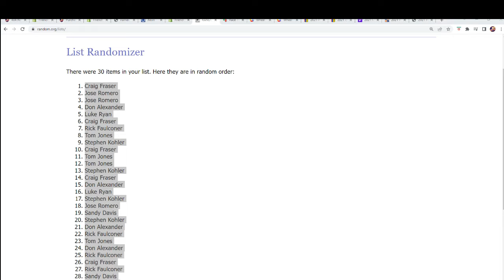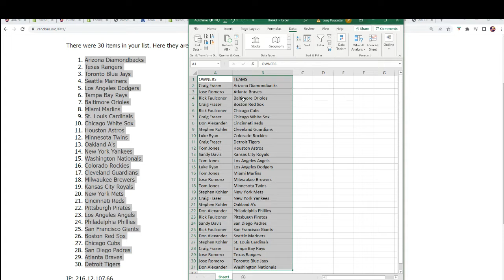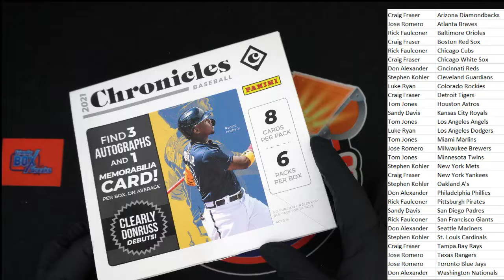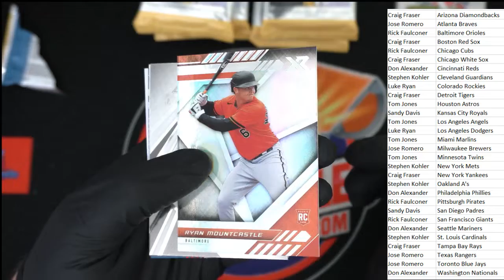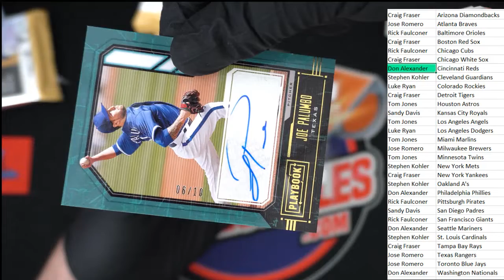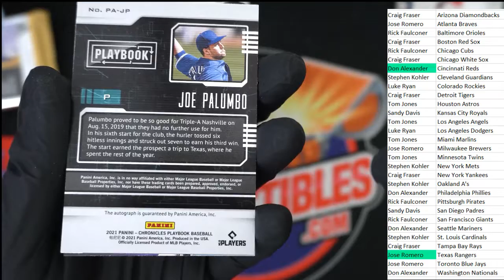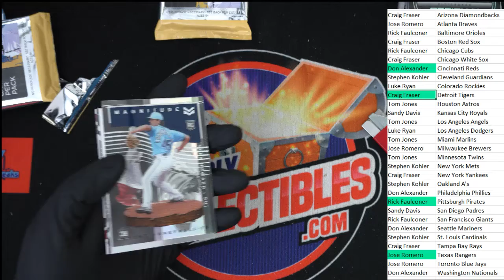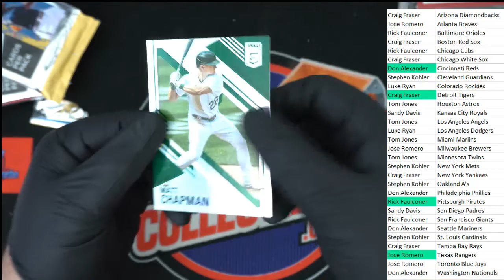2021 Panini Chronicles Baseball ID 21CHRONBB721